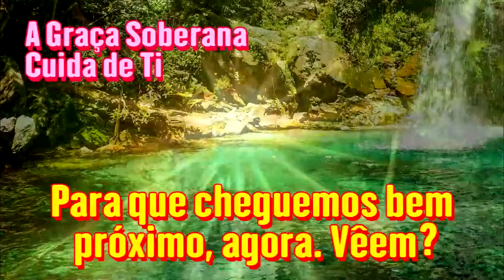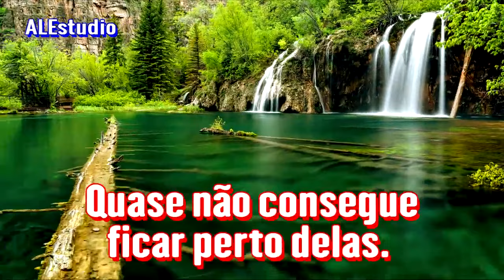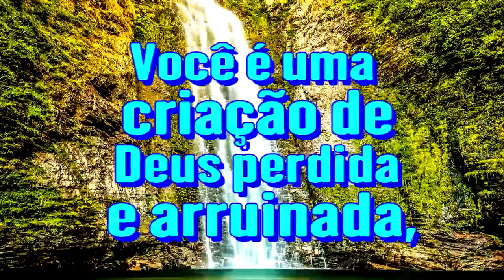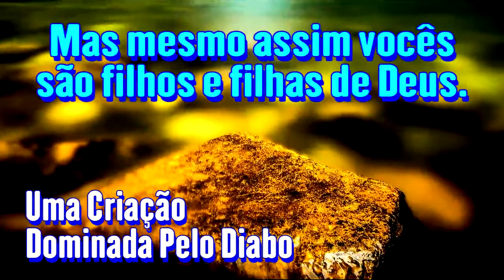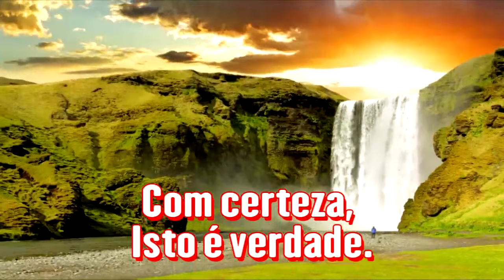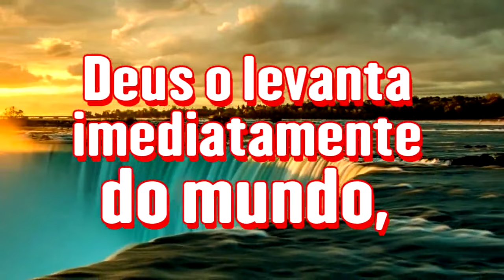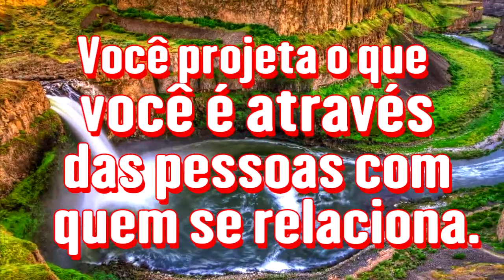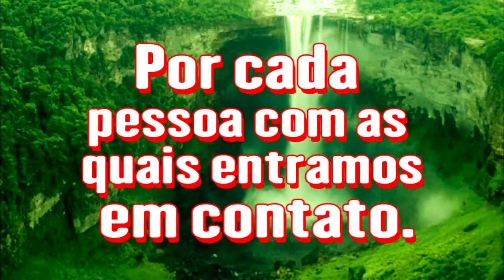O Amor Divino Projetado Sobre Você - Ir Branham